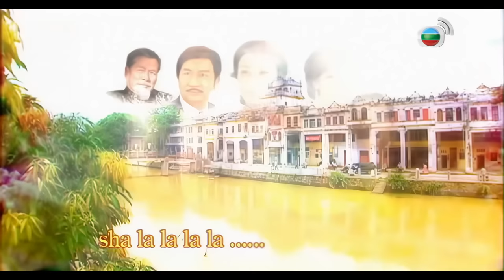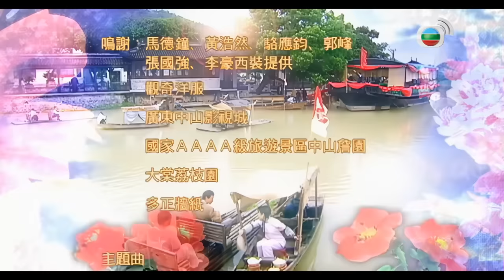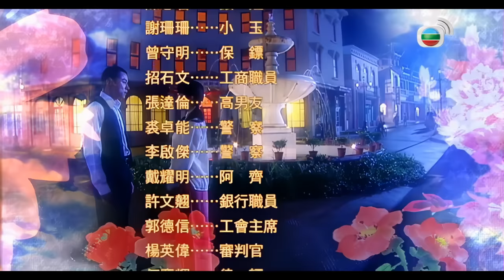馬德鐘(穆興)私心 軟禁母親｜TVB Drama 東山飄雨西關晴 4K 60FPS 29/30｜汪明荃 佘詩曼 馬德鐘 黃浩然｜國語中字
汪明荃 佘詩曼 馬德鐘 黃浩然 主演｜東山飄雨西關晴 When Easterly Showers Fall On The Sunny West 4K 60FPS 29/30｜TVB Drama

鳳儀被診斷因受了重大刺激而失憶，鳳儀更誤把穆興當作卓華；穆興要求下人不可説出卓華已死去一事。鳳德前往探望鳳儀欲幸災樂禍，但發現姊姊仍關心自己，頓起憐憫之心欲帶鳳儀回莊家，但穆興竟把鳳德趕走。文與武不值穆興所為，不肯再替他工作。穆興怕有人會帶走鳳儀，定下規則不許下人接近鳳儀。穆興沒有因卓華之死而放下野心，仍想要吞併南實銀行。向晴得寶琦借錢還給穆興，穆興怕與向晴斷絕聯繫，主動把鳳儀的病況告知她，希望向晴能多到潘家探望鳳儀。金姐趁穆興不在時把真相説出，更請求她帶鳳儀離開潘家。穆興到聚喜樓找向晴卻換來各人冷待。向晴偷偷把鳳儀帶回莊家，鳳德更刻意帶鳳儀到耀宗靈前，企圖喚回她的記憶。穆興及時趕到把鳳儀帶走，向晴對穆興此舉大感失望。向晴希望穆興能回頭改過，穆興卻指責向晴帶鳳儀到莊家。聚喜樓突遭茶樓工會收回經營牌照，令眾女失去生計。寶琦提議打官司為聚喜樓討回公道。向晴往工會理論時，見穆興主持大局，才知穆興想封殺自己。穆興指一切也只希望向晴回到自己身邊，但向晴堅決不放棄聚喜樓。